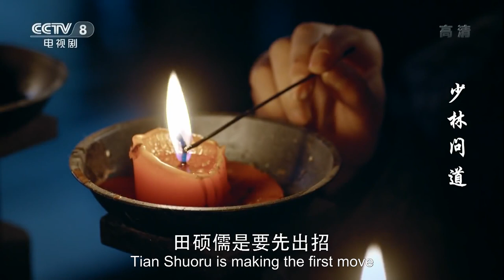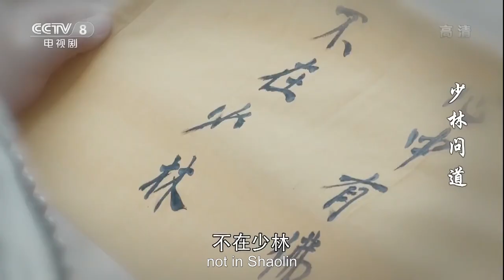Warrior monks showed the best of Shaolin Kungfu | Shaolin martial arts丨The Great Shaolin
【Starring】Zhou Yiwei, Guo Jingfei, He Saifei, Zhang Zhijian, Guo Xiaoting